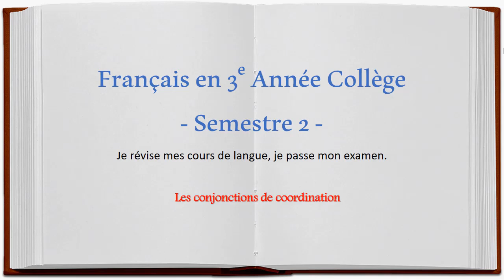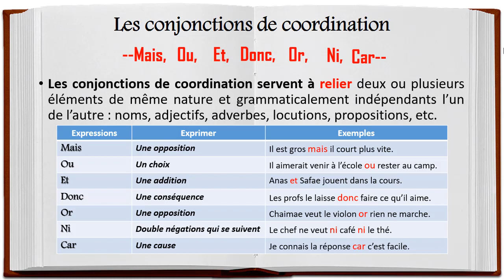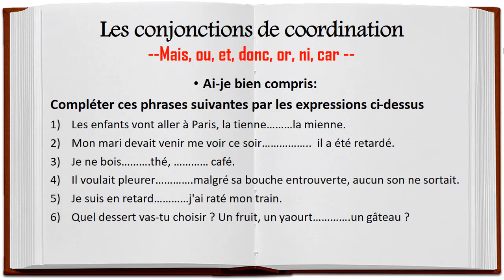Savoir utiliser la conjonction de coordination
Vous êtes élève et vous cherchez des réponses à vos questions et bien vous êtes au bon endroit.